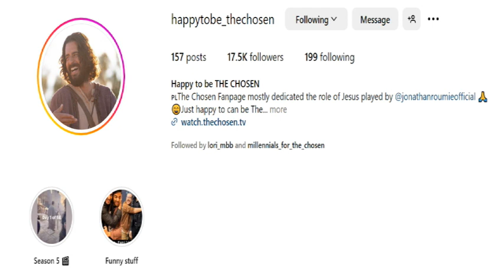We all need hugs- heart warming hugs from Season Four Episode Four- The Chosen Tv Show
Beautiful and as i said heart warming! for coming with the original idea of the video!
Please by all means go and follow that instagram account!
Love you guys and may you get the love and the hug that i know you need!